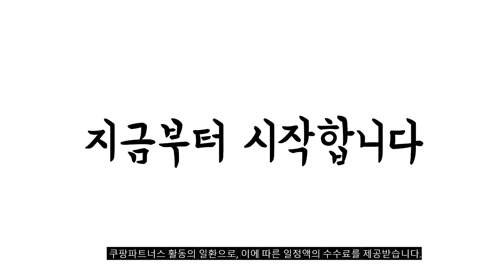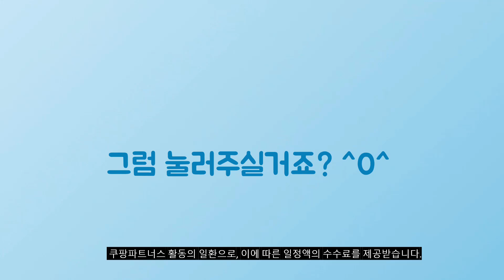2024년 가성비대박 다이와모자 추천순위 TOP10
❤️❤️❤️ 다이와모자 구매 가격 평점 리뷰 정리해 봤어요! ❤️❤️❤️

[00:06]
10위. 다이와 귀마개 벙거지 낚시모자 DC-9023W 네이비 [53,850원]

[00:11]
9위. 다이와 뉴에라 콜라보 썬캡 낚시모자 DC-5723NK 화이트 [44,100원]

[00:17]
8위. 다이와 뉴에라 낚시모자 DC-5420NK 블랙 [56,010원]

[00:22]
7위. #[명인피싱] 다이와 입체로고 모자 [신형] 1. 입체로고  [68,990원]

[00:28]
6위. 다이와 뉴에라 낚시모자 DC-5420NK 핑크 [39,910원]

[00:33]
5위. 다이와 고어텍스 낚시모자 방수 통기성 방풍 여름 [26,300원]

[00:39]
4위. 다이와 뉴에라 콜라보 볼캡 낚시모자 DC-5513NK 블랙 [59,000원]

[00:44]
3위. DAIWA 다이와 자외선차단 낚시 모자 버킷햇 벙거지 [49,800원]

[00:50]
2위. 다이와 디지털 모자 [신형] 1. Digital Black [63,990원]

[00:55]
1위. 다이와 캡 낚시모자 DC-9223W 블랙 [34,040원]